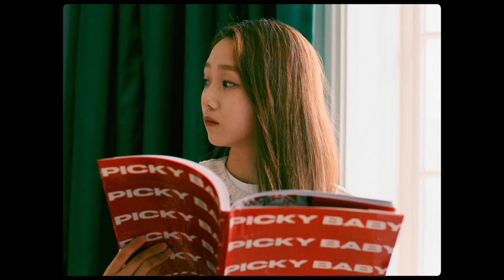오웰무드 (Owell Mood) - Picky Baby (feat. 비비 (BIBI)) [Official Video]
오웰무드의 새로운 싱글 "Picky Baby (feat. BIBI)"가 발매되었습니다!

"Tell me why you always too picky."

English and Korean subtitles are available.

🎬 SWISHER
Director: Jaehwan Hong
Assistant Director: Jongwoo Baek
Visual Director: Hyesu Lee
Executive Producer: Sebin Bok
Production Assistant: Hyunsoo Sim
Director of Photography: Jooseung Kim
1st Camera Assistant: Sungyun Jo
2nd Camera Assistant: Kwangmo Kim
3rd Camera Assistant: Misun Kim
Gaffer: Byungju Park, Kyoungho Oh, Jongwon Jeon and Gibeom Kim
Art Directors: Sebin Bok, Miji Kim and Heegeon Kang
Edit/2D: Hyesu Lee

Available on